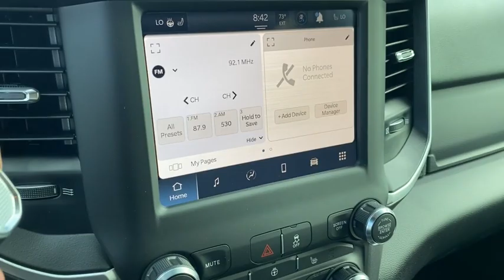2022 Ram 2500 Rogers, Bentonville, Fayetteville, Siloam Springs, AR, Joplin, MO NG143382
Delmonico Red Pearlcoat New 2022 Ram 2500 available in Bentonville, Arkansas at McLarty Daniel CDJR. Servicing the Rogers, Fayetteville, Siloam Springs, AR, Joplin, MO area.
2022 Ram 2500 Big Horn - Stock#: NG143382 - VIN#: 3C6UR5DL3NG143382

Delmonico Red Pearlcoat 2022 Ram 2500 Big Horn 4WD 6-Speed Automatic Cummins 6.7L I6 TurbodieselbrbrRecent Arrival!